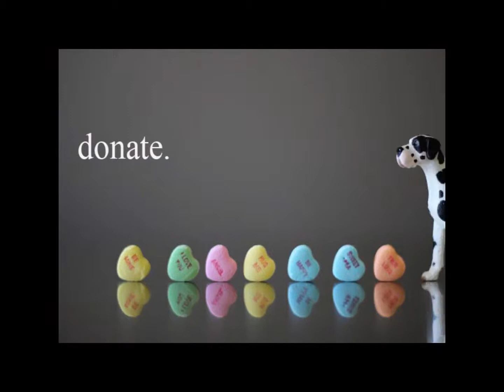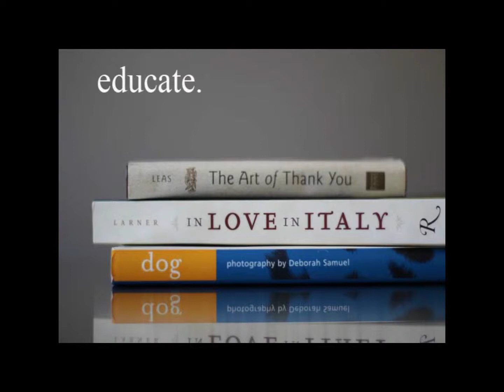How can you share the love and help RMGDRI Danes?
There are so many ways that you can share the love and help the Danes
of RMGDRI. We are sure
you will find the perfect way to share your love.